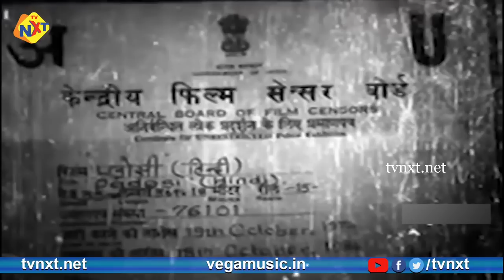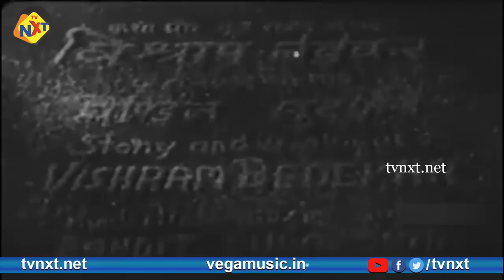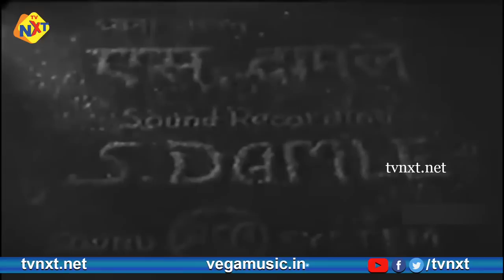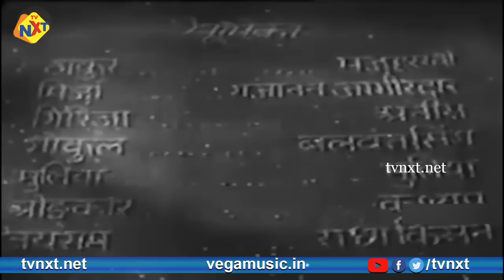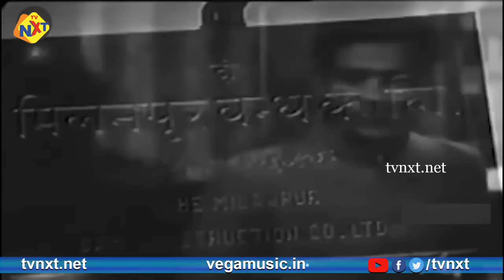Padosi - पडोसी (1941) | Hindi Full Movie | Mazhar Khan | Gajanan Jagirdar | TVNXT HINDI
Watch and Enjoy Padosi - पडोसी (1941) | Hindi Full  Movie | Mazhar Khan | Gajanan Jagirdar | TVNXT HINDI

Movie Name : Padosi - पडोसी
Starring :  Mazhar Khan, Gajanan Jagirdar among others
Directed by  : V.Shantaram
Produced by V.Shantaram.
Music Composed by : Master Krishnarao